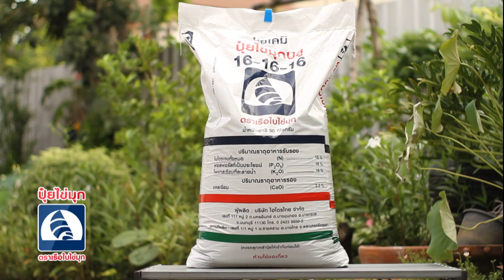เกษตร 5.0 x ปุ๋ยเรือใบไข่มุก ตอนที่ 105 ประวัติความเป็นมาของกุหลาบ ตอนที่1